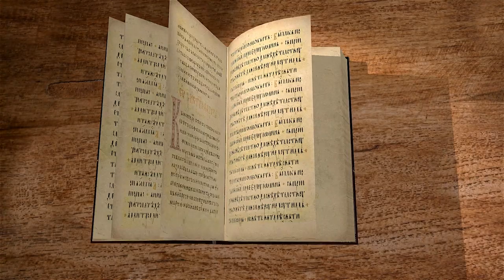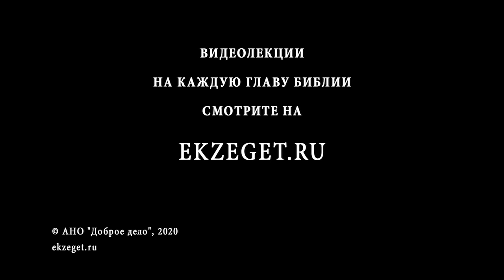Притчи Соломона. Глава 6. Андрей Десницкий. Ветхий Завет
В данной главе речь идёт о чужом кредите, на который человек подписался. Автор предостерегает от подобного рода действий, говоря, что нужно избегать таких ситуаций и не брать поручений за чужие деньги.
Далее речь идёт о лености и разбое и их последствиях.
Автор говорит также о шести вещах, противных Богу: заносчивый взгляд, лживый язык, руки, проливающие невинную кровь, сердце, замышляющее злодейство, ноги, торопливо бегущие ко злу, и люди, сеющие раздоры между братьями.